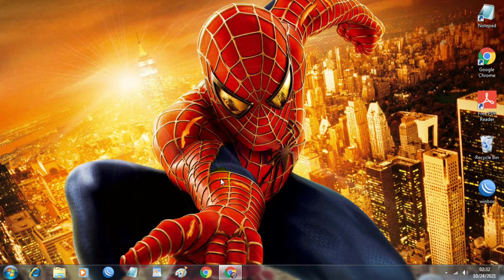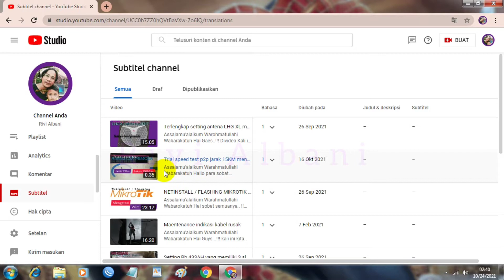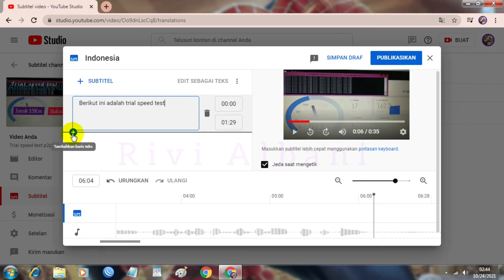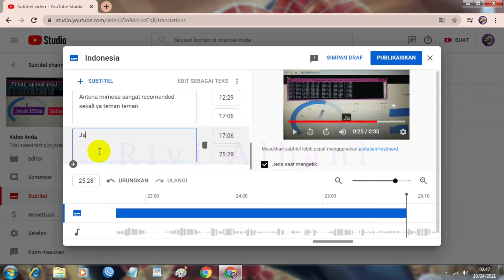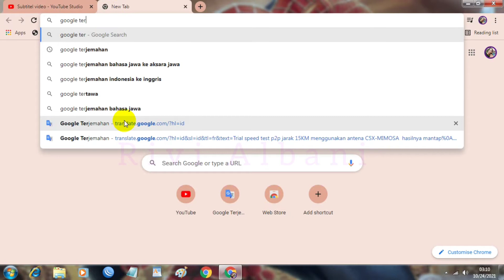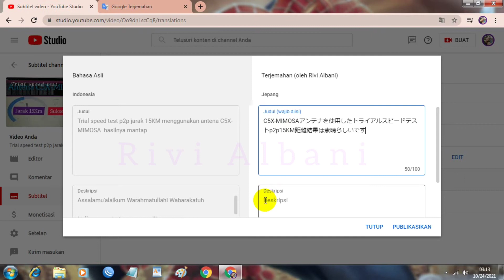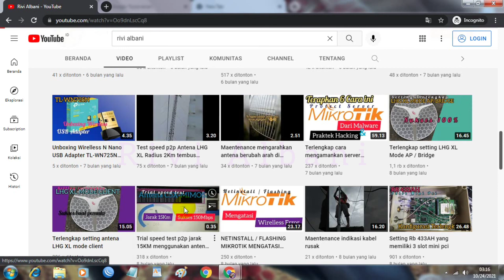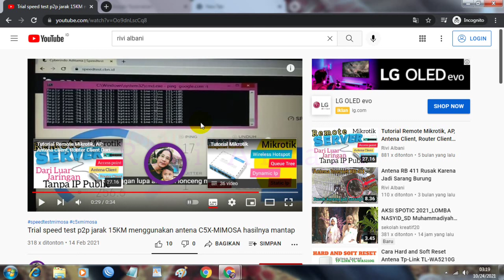Tutorial cara menambahkan subtitle pada kontent video YouTube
Bismillahirrahmanirrahim

Hai Guys... !!!

Video saya pada kali ini yaitu bagaimana cara menambahkan subtitle pada kontent video di channel YouTube

Sebenarnya cara menambahkan subtitle pada video YouTube sangatlah mudah ya teman teman.
nanti teman teman tinggal mengikuti sesuai video yang saya sharing ini

Penambahan subtitle pada kontent video kita,kalau menurut saya hukum nya wajib ya teman teman,karena selain untuk memperluas target pasar viewer kita ke jangkauan yang lebih luas lagi.

Ternyata penambahan subtitle juga berdampak pada RPM dan CPM kita

Disisi lain juga kita bisa memberikan kemudahan kepada teman teman kita yang mengalami Defabel atau kurang pendengaran,untuk mengikuti video kita melalui subtitle yang kita sediakan pada kontent video kita ya teman teman

Baiklah langsung saja kita cek Videonya ya guys...